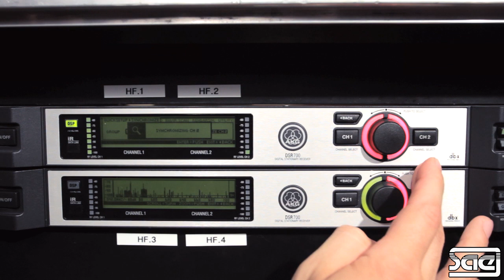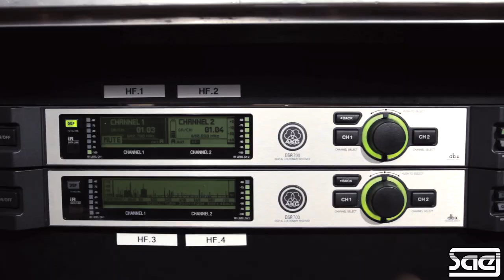RCS 2010 - SCV Audio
présentation des émetteurs et récepteurs HF numériques AKG DMS 700 lors des rencontres de la création sonore 2010 dans les locaux de la SAE Paris